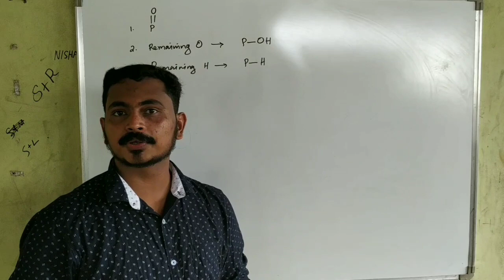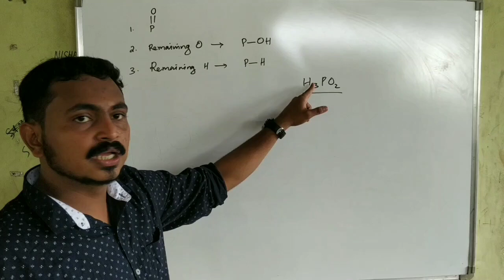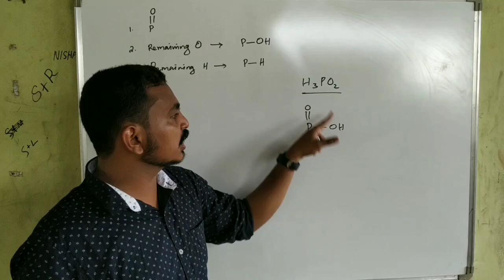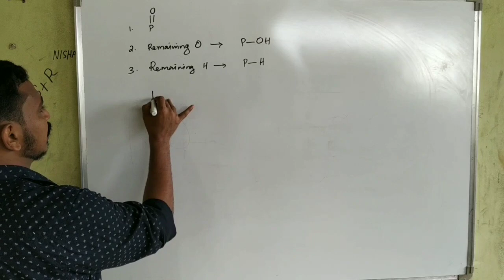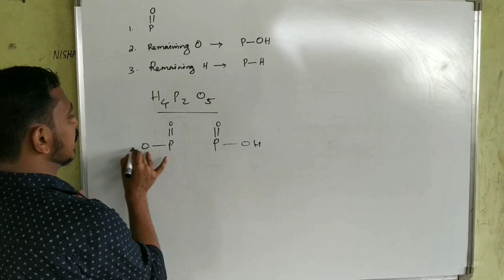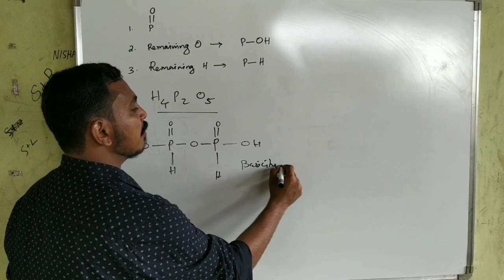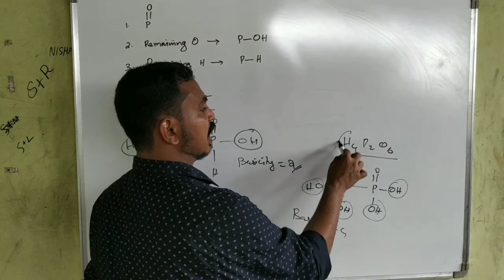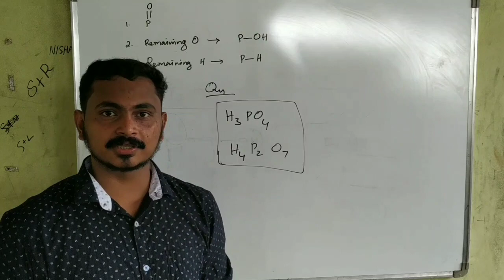Oxoacids of phosphorus- For +2 & Entrance - അറിയേണ്ടതെല്ലാം | NEET | JEE | KEAM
*പ്ലസ് വൺ,പ്ലസ് ടു, മെഡിക്കൽ & എൻജിനീയറിങ് എൻട്രൻസ് വിദ്യാർഥികൾക്ക് അവരുടെ നിർദ്ദേശപ്രകാരം അവർ ആവശ്യപ്പെടുന്ന പാഠഭാഗങ്ങൾ, ചോദ്യങ്ങൾ, സംശയങ്ങൾ എന്നിവ വളരെ ഈസി ആയ വഴികളിലൂടെ ചർച്ച ചെയ്യുകയും കൃത്യമായ പരിശീലനം നൽകുകയും ചെയ്യുക എന്ന ഉദ്ദേശത്തിലാണ് ഈ ചാനൽ തുടങ്ങിയിട്ടുള്ളത്.*
*വാട്സ്ആപ്പ്, ഇൻസ്റ്റഗ്രാം, ഫേസ്ബുക്ക് എന്നീ മീഡിയകളിലൂടെ നിങ്ങളുടെ വിലയേറിയ അഭിപ്രായങ്ങൾ, സംശയങ്ങൾ, നിർദ്ദേശങ്ങൾ എന്നിവ ഞങ്ങളോട് അറിയിക്കാവുന്നതാണ്*

*കൂട്ടുകാരിലേക്ക്, വിദ്യാർഥികളിലേക്ക് ഷെയർ ചെയ്യുക*

Ouery solved
Inorganic chemistry malayalam
Oxoacids of phosphorus
p Block elements malayalam